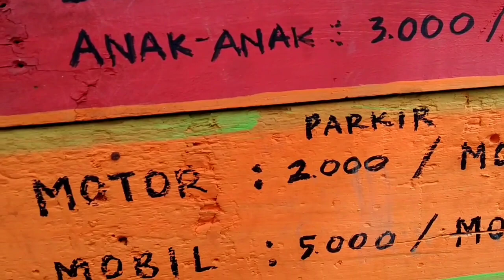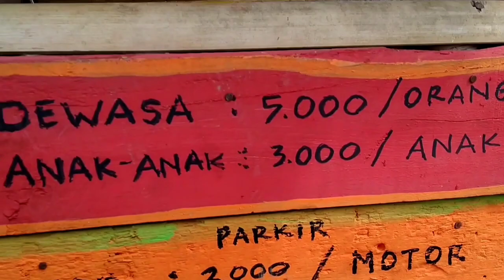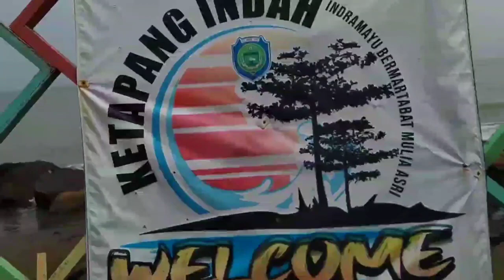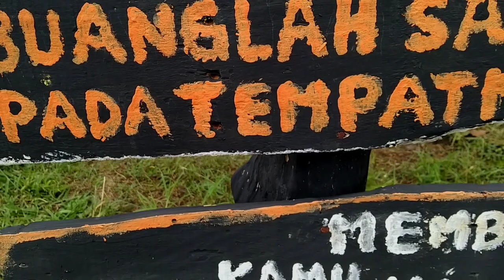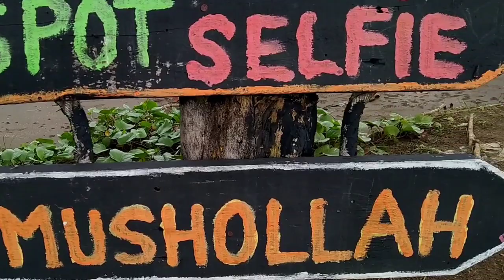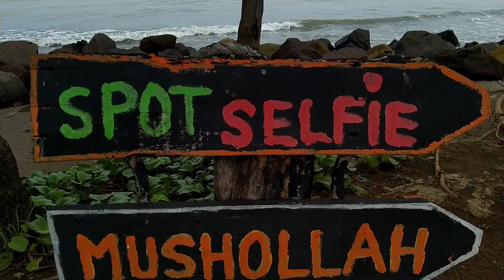PANTAI KETAPANG. WISATA POPULER TAHUN 2021 INDRAMAYU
Pantai ketapang berlokasi di Desa Juntinyuat Kecamatan Juntinyuat Kabupaten indramayu Jawa Barat.
untuk informasi tiket sendiri tergolong sangat murah, untuk orang dewasa hanya Rp. 5000, untuk anak anak Rp.3000 dan Parkir Mobil Rp.5000, motor Rp.2000.